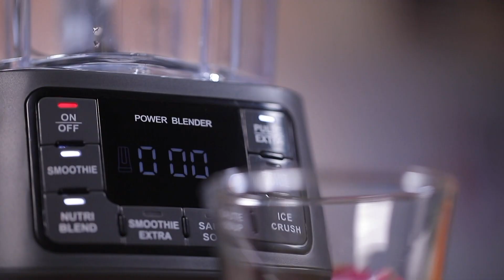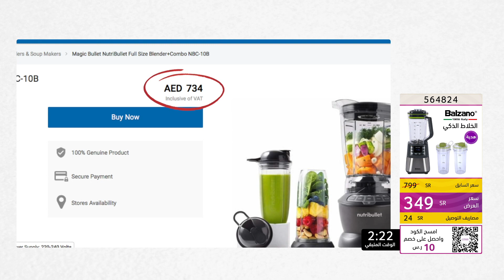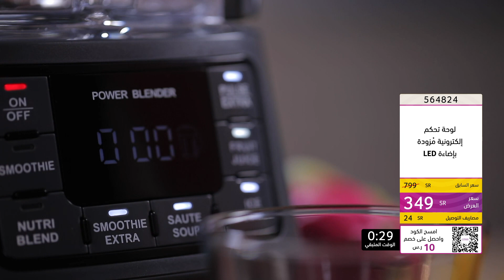خلاط بالزانو الذكي | عرض اليوم | تسوق عبر موقعنا الإلكتروني Citrusstv.com